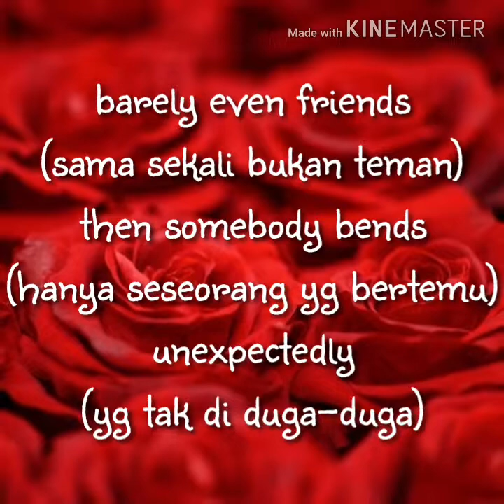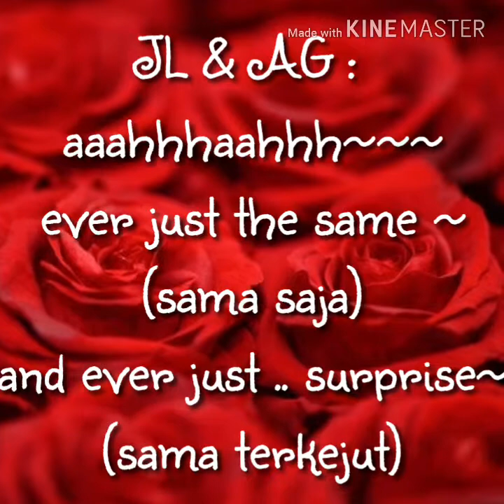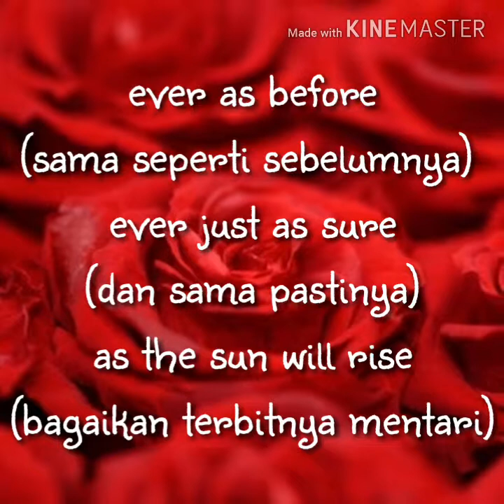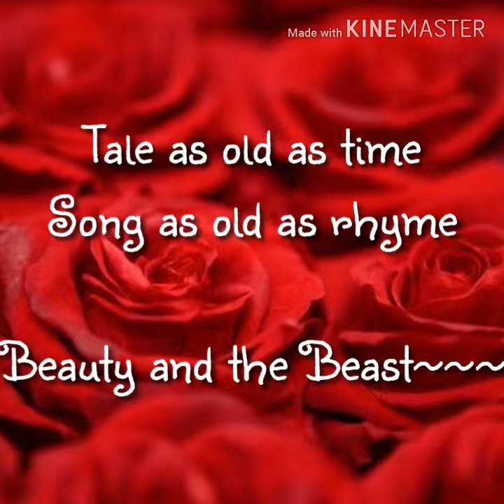(Easy lyrics)Ariana Grande - Beauty and The Beast feat John Legend lyrics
Beauty And the beast lyric translation